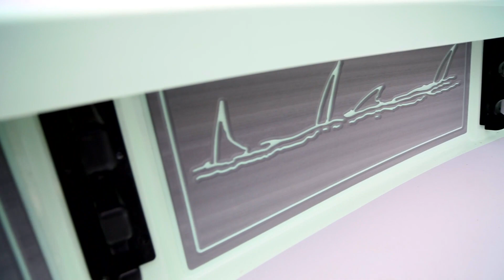Behind the Scenes on This Custom Installation |SC Wake SeaDek | Silver Kings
Choosing SC Wake means more than simply purchasing flooring; it means selecting the marine industry’s most trusted CAD design and installation work for non-skid products. With SeaDek as our exclusive material, serving as one of the industry’s largest and most reliable suppliers, supported by nearly four decades of dedicated research and development, we stand out from the competition. Take the first step today, and experience the SeaDek difference.
Choosing SC Wake SeaDek for your boat is an investment in comfort, durability, and safety. SeaDek’s color stability and superior UV protection are second to none. Available in a large variety of colors and color combinations, thicknesses, routing designs, and either brushed or embossed textures, personalizing is only limited by your imagination! Our team of Sales & Service Associates will help you get the look you want for your project.